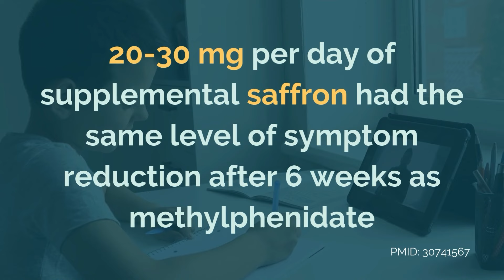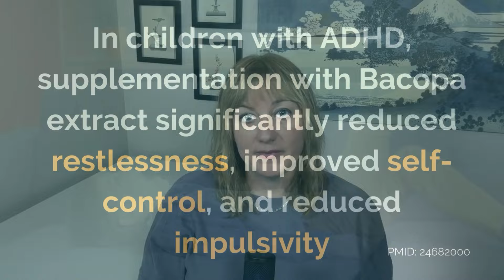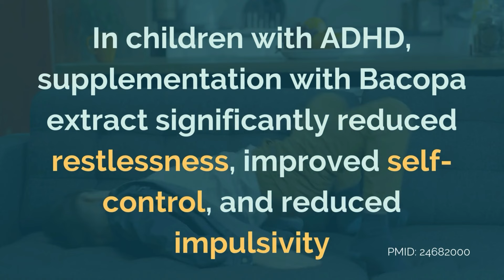Functional Medicine ADHD Treatment For Women: Botanicals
Access the Adult ADHD Deep Dive Tutorial by signing up for my exclusive, members-only video library right here on YouTube!

Do you struggle with focus, procrastination, mood swings, or overwhelm? You could be one of the millions of people who suffer from Attention Deficit Hyperactivity Disorder aka ADHD. If you’ve been diagnosed with or suspect you have ADHD, keep watching, because in this video I’m going to share some Functional strategies to treat your symptoms and help you regain control of your brain!

Dr. Kate Lyzenga-Dean is a Functional Medicine Healthcare Provider, Speaker, Writer and Consultant with over a decade of experience in private practice. She offers a new perspective on chronic health conditions and, utilizing evidence-based, integrative, and CAM therapies, helps clients find root-cause solutions that actually work. Dr. Kate aims to help her clients understand “The Why” behind any health challenge, resulting in a wider variety of treatment options, better compliance, and lasting results. You can learn more about her work